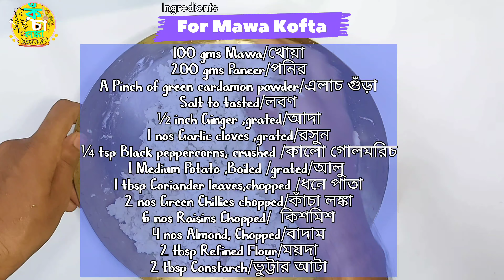Malai Kofta Recipe (Restaurant Style Paneer Kofta)/মালাই কোফতা রেসিপি 27 June 2023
Looking forward to 27 June 2023? Make sure to add mawa kofta to your list of things to eat! This Punjabi recipe is a delicious way to celebrate Canada's 150th birthday!

Mawa kofta is a delicious and hearty dish that will make your celebration perfect. Not to mention, it's easy to make and perfect for a crowd. Whether you're cooking for friends or hosting a big dinner party, mawa kofta is the perfect dish to make!
Malai Kofta is a delicious dish of fried balls of potato and paneer in a rich and creamy mild gravy made with sweet onions and tomatoes. This melt-in-your-mouth recipe is a labor of love, but one that is well worth it. Learn to make this special Indian meal with me! I’ll show you how with step-by-step photos and video.
There are many variations of malai kofta recipes. This, however, is one of the best malai paneer kofta you can make at home. Trust me when I say: this recipe is for keeps.